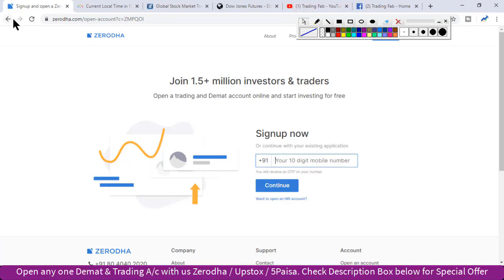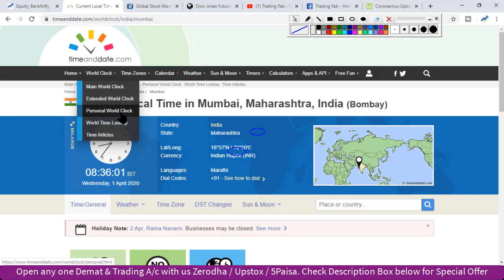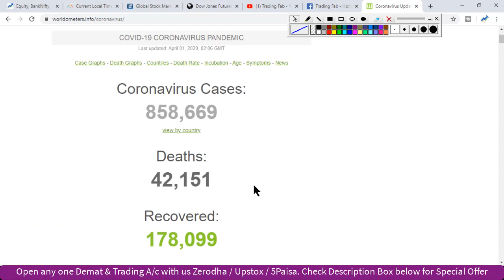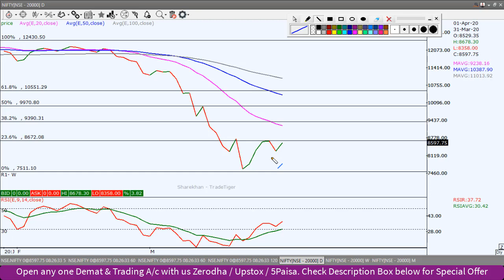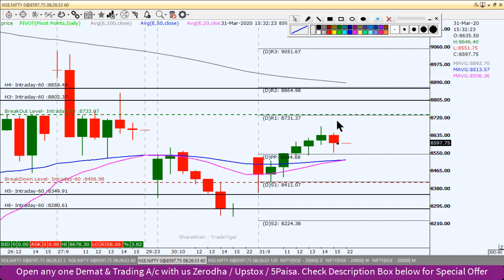Nifty Intraday Trading Strategy 01 04 20 | Last Intraday Profit Potential Rs 43,500